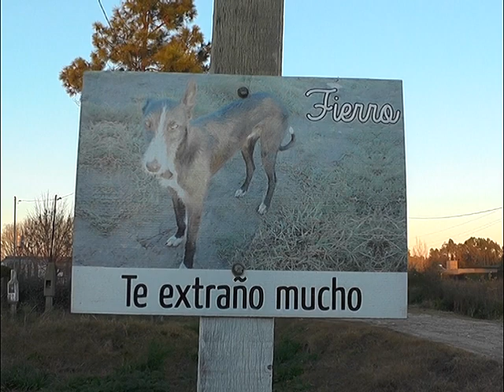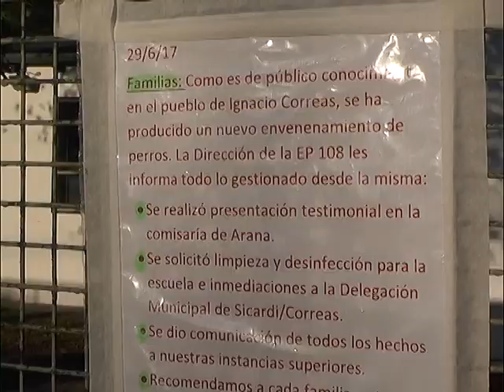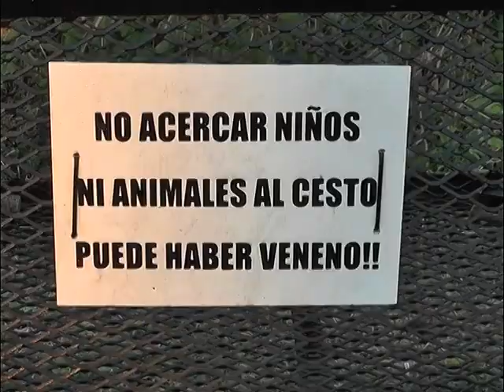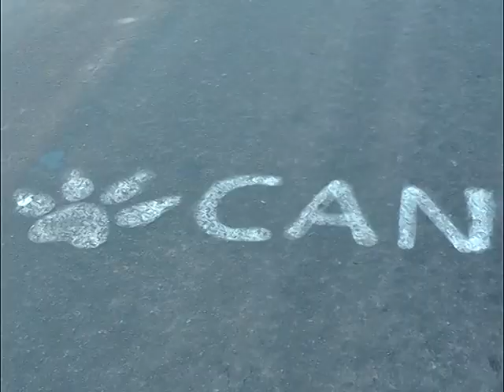IGNACIO CORREAS- MÁS DE 250 MASCOTAS ASESINADAS CON VENENO